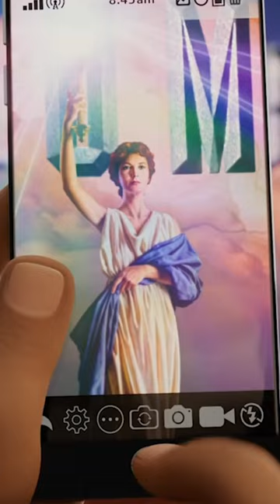La Historia de La Dama con Antorcha de Columbia Pictures, Origen del Logo de Los 90s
La Historia de La Dama con la Antorcha de Columbia Pictures, Origen del Logo de Los 90s
No me hice creador de contenido para hacerme millonario, pero cualquier monedita por ahí estaría bien:
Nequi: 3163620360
Número de Convenio: 63703 (Recaudo manual o pago de factura, a partir de 5000)
Espero que hayas disfrutado el vídeo, si te gusto dale un 'me gusta' y comparte, sino, pues ¡NO HAY DEVOLUCIONES!
Ah y casi se me olvida, si no te has subscrito, qué estas esperando, subscríbete, es gratis y dale clic a la campana para que te lleguen las notificaciones cuando suba un nuevo vídeo. ¡Hasta la Próxima!

Créditos
En ocasiones uso  archivos ajenos, estos son los creadores más usados: